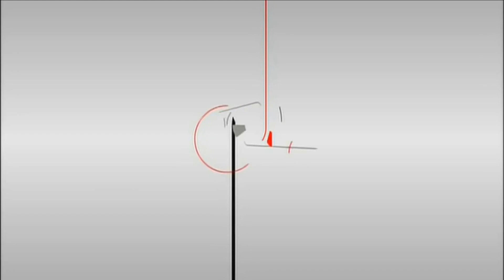Pony Canyon Logo History | Evologo [Evolution of Logo]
Watch Pony Canyon Logo History now on Evologo, Evolution of Logo by McRizzwan!

Watch Evologo, the Evolution of Logo, every Thursdays @10.00am, Saturdays @10.00am and Sundays @04.00am (UTC), on McRizzwan!

Credit to these people who have found these logo finds, which helped me make this video.